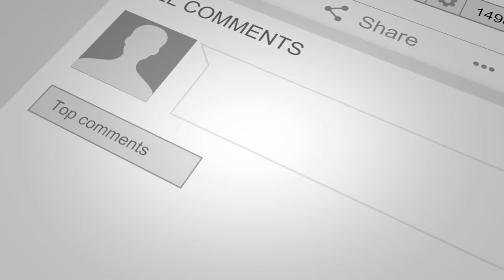How To Make Money As A DJ with Byron Gunter | Running Your DJ Business with KC and Brian B